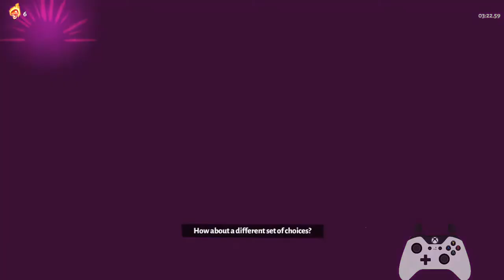HADES Speedrun 8:17 IGT | Any Heat Unseeded | Aspect of Zagreus Bow | Patch 1.37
I'll revisit this weapon later, satisfied with a sub 8:30 for now.